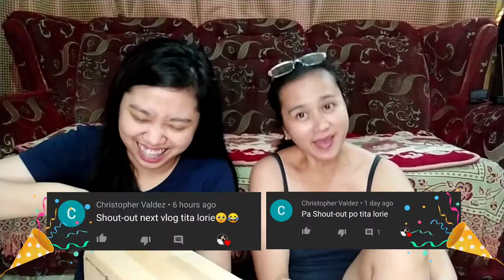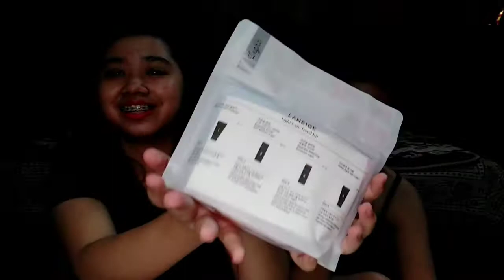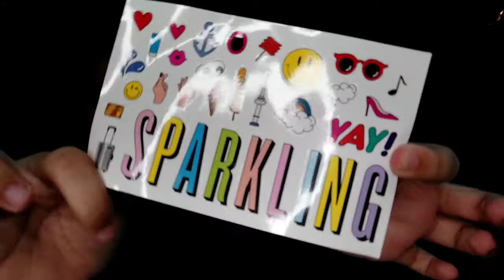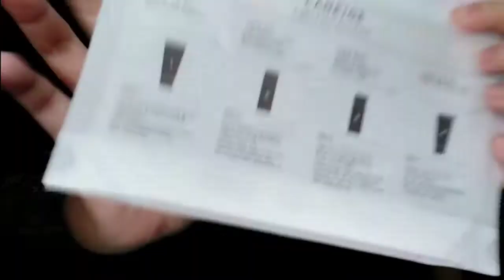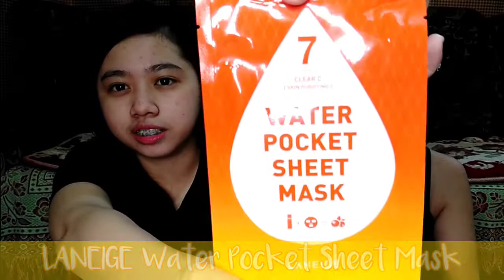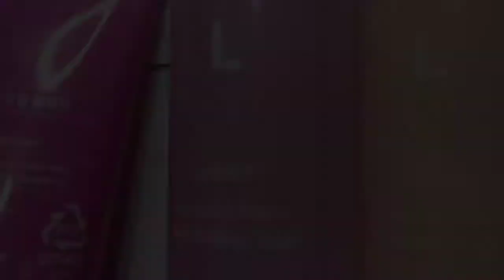UNBOXING LANEIGE SKIN CARE PRODUCTS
Hi! Hannah Babes ♥️

Here's the link👇
• Laneige Light Care Travel Kit